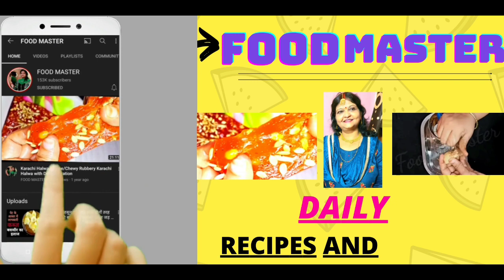1 बार लेने से बरसों पुरानी कब्ज़,बवासीर (पाइल्स)फिशर,फेस्टुला होगी जड़ से खत्म दोबारा कभी नहीं होगा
कब्ज़काइलाज_बवासीरकारामबाणइलाज_बवासीरकीदवा_GhareluUpcharForBawasir_AnjeerSeKabjKaIlaaj

How to cure Bawaseer piles
Bawasir ka ilaaj
Anjeer se kabj, piles Fissure festula ka ilaaj
Bawasir ki Dawa hai anjeer
Anjeer se kabj ka ilaaj
Gharelu nuskhe for bawaseer piles
Gharelu upchar for bawaseer piles